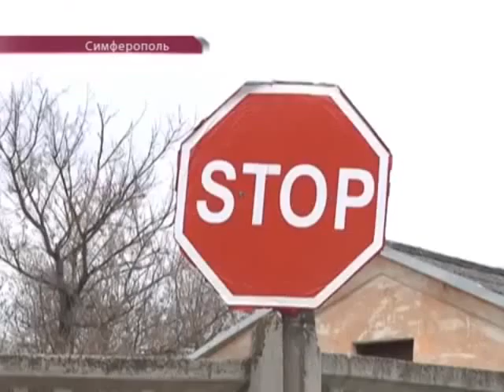Ukrainian Military Units in Crimea surrounded by Russian Occupiers